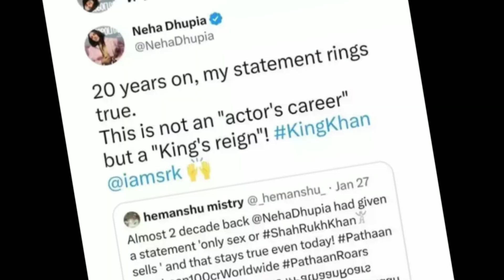Pathaan day 5 worldwide collection ohhhh bhai ruk na nahi abhi 1000 cr karna hai |shah rukh khan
🎬 Movie Credits:
Movie: Pathaan
Starring: Shah Rukh Khan, Deepika Padukone, John Abraham
Director: Siddharth Anand
Producer: Aditya Chopra
Co-Producer: Akshaye Widhani
Director of Photography: Satchith Paulose
Lyrics: Kumaar
Screenplay: Shridhar Raghavan
Dialogues: Abbas Tyrewala
Story: Siddharth Anand
Executive Producer: Padam Bhushan
Production Designer: Rajat Poddar
Editor: Aarif Sheikh
Director of Choreography: Vaibhavi Merchant, Bosco-Caesar
Sound: Manas Choudhury, Ganesh Gangadharan
Action Directors: Casey O’Neill, Craig Macrae, Sunil Rodrigues [ROD]
Costume Designers: Shaleena Nathani, Mamta Anand, Niharika Jolly
Visual Effects Studio: yFX
Casting Director: Shanoo Sharma
Trailers & Promos: Mohit Sajnaney
Release Date: 25 January 2023

credit = yrf

pathaan
pathaan teaser
pathaan trailer
pathaan movie
pathaan movie review
pathaan collection
pathaan worldwide collection
pathaan box office collection
pathaan box office collection india
pathaan hindi box office collection
pathaan latest updates

Channel Disclaimer – cinema diwane channel dedicated to Review Films, Web Series, Songs, and Trailers,and movie analysis,box office collection. cinema diwane sometimes use Film Clips, TV series Clips, Web Series Clips, Animation Series Clips to explain about the Film, Web Series, Trailers and Songs, but all under section 107 of the copyright Act 1976, allowance is made for FAIR USE for purpose such as criticism, comment, news reporting, teaching, scholarship and research.